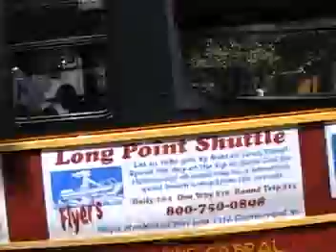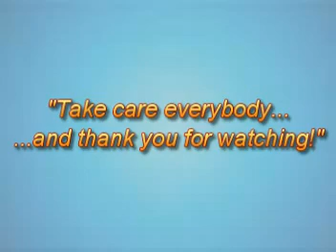Randomness: "Out & About in Provincetown!"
I carried the camera in my bag for the week.  It is right after carnival here in Provincetown and we begin to see a change in the town.  Now that things are getting a little quietier here I expect I will make more video in town.  Also 2 of my favorite co-workers are leaving this week Slyvia and Katie to go back to school.  I love working with them.  Katie more the Slyvia because Slyvia always calls me bitchy even though she is a super bitch!  Love ya Slyvia!  Love ya Katie!

"When I Look Up To The Sky"  Train